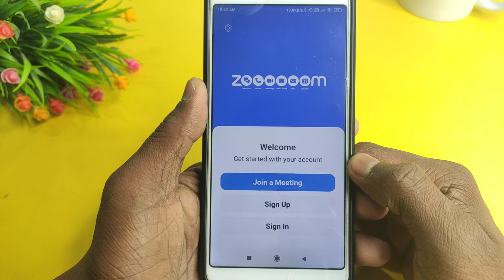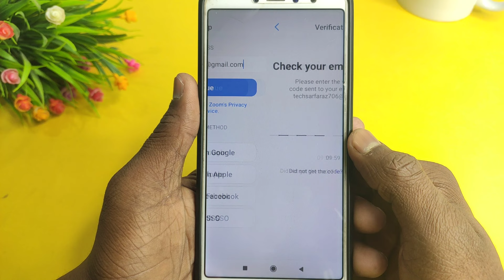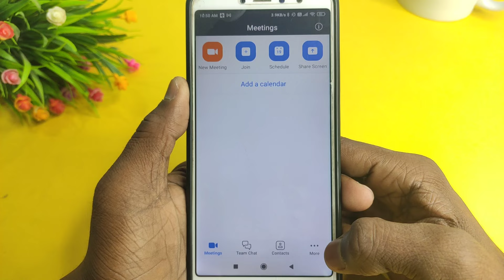Zoom app ki id kaise banaye | How to create zoom app account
About :- dosto aajke video me apko batane wala hu zoom app account kaise banaye ummed karta hu apko yeah video pasand aayegi